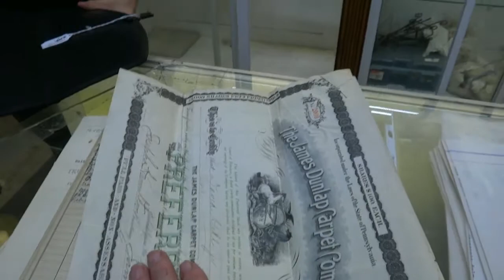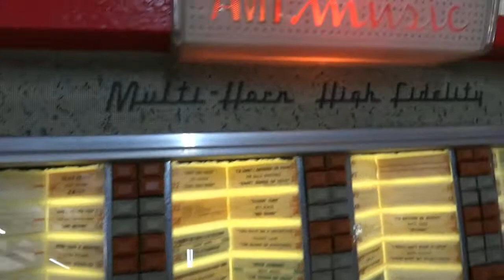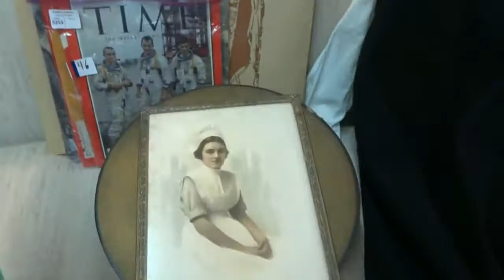4/2/2017 Antique & Collectible Auction Preview